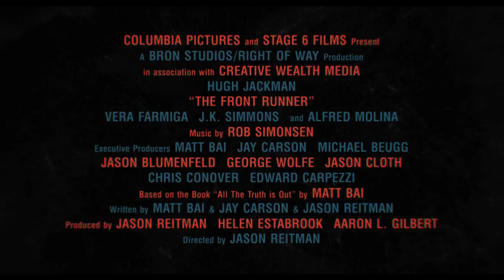THE FRONT RUNNER Trailer NEW (2018) - Hugh Jackman Political Scandal Drama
THE FRONT RUNNER - Official Trailer (HD)

Based on a true story that changed everything, Hugh Jackman is TheFrontRunner – only in theaters this Election Day.

Cast: Hugh Jackman, Vera Farmiga, JK Simmons